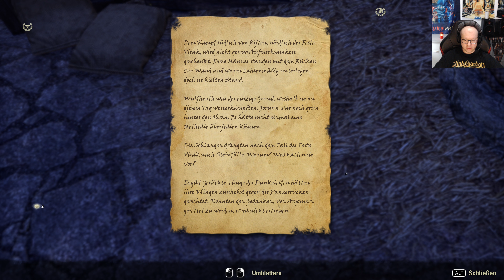ESO #6 Die Geschichte von Celine Herzblut. Ich rede in Ödfels, + ich finde meinen Retter 4K deutsch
Geselle dich im preisgekrönten Online-Mehrspieler-RPG zu 22 Millionen Spielern und erlebe grenzenlose Abenteuer in einer beeindruckenden „Elder Scrolls“-Welt. Schlagt Schlachten, betreibt ein Handwerk, stehlt, erobert, entdeckt und findet euren eigenen Spielstil.

Handlung

Karte des fiktiven Kontinents Tamriel
The Elder Scrolls Online spielt, wie die vorausgegangenen Spiele der Reihe The Elder Scrolls, auf dem fiktiven Kontinent Tamriel. Der Zeitpunkt der Handlung liegt etwa 1000 Jahre vor den Ereignissen des zuletzt erschienenen Skyrim und etwa 800 Jahre vor den Spielen Morrowind und Oblivion.

Grundspiel
Die Aufgabe des Spielers im Grundspiel ist es, gegen Molag Bal zu kämpfen, einen Fürsten der sogenannten Daedra, die in der Spielwelt von Elder Scrolls götterähnliche Dämonenwesen darstellen. Molag Bal versucht, ganz Tamriel unter seine Herrschaft zu bringen. Der Spieler schließt sich in seinem Kampf einer der drei Allianzen im Spiel an:

-dem Aldmeri-Dominion, dem die Hochelfen, die Waldelfen und die Khajiit angehören,
-dem Dolchsturz-Bündnis, dem die Bretonen, Rothwardonen und die Orks angehören,
-dem Ebenherz-Pakt, dem die Nord, die Dunkelelfen und die Argonier angehören.

Abseits der Hauptquest um Molag Bal und dem Allianzkrieg, gibt es zahlreiche Nebenquests im Grundspiel und in den DLCs. Jede Allianz, Gilde sowie DLC-Region hat zudem eine eigene Hauptquest-Linie, welche den Spieler Tamriel, seine Völker und Gruppen näher kennenlernen lässt.

SPIELE SO, WIE DU ES MÖCHTEST

Kämpfe, betreibe Handwerk, stehle oder erkunde und kombiniere verschiedene Ausrüstungsarten und Fähigkeiten, um deinen ganz eigenen Spielstil zu kreieren. In dieser beeindruckenden und sich stetig weiterentwickelnden „Elder Scrolls“-Welt hast du die Wahl.

ERZÄHLE DEINE EIGENE GESCHICHTE

Enthülle die Geheimnisse Tamriels, während du losziehst, um deine verlorene Seele zurückzuerhalten und die Welt vor dem Reich des Vergessens zu bewahren. Erlebe jede Geschichte und jeden Teil der Welt, in der von dir gewählten Reihenfolge – mit anderen oder allein.

EIN MEHRSPIELER-ROLLENSPIEL

Erledige mit Freunden Quests, schließe dich anderen Abenteurern an, um gefährliche Verliese voller übler Kreaturen zu erkunden, oder nimm an epischen PvP-Schlachten mit Hunderten anderen Spielern teil.